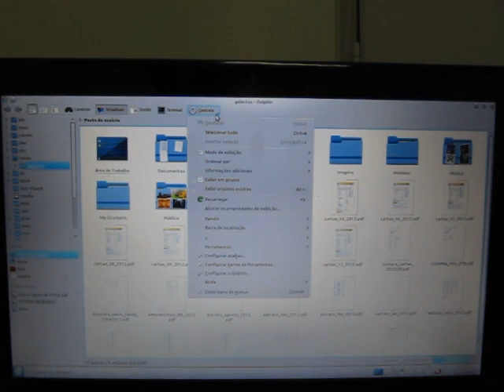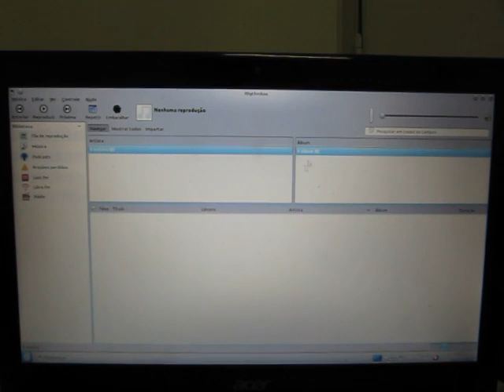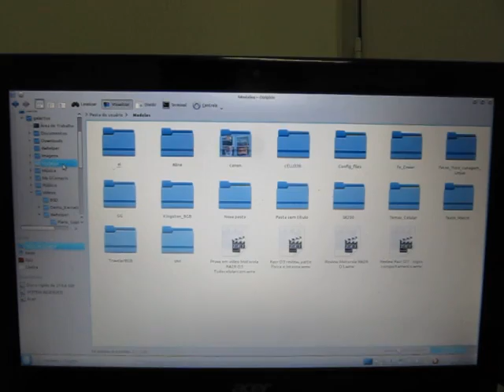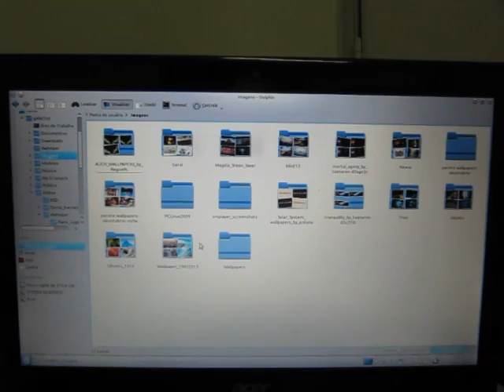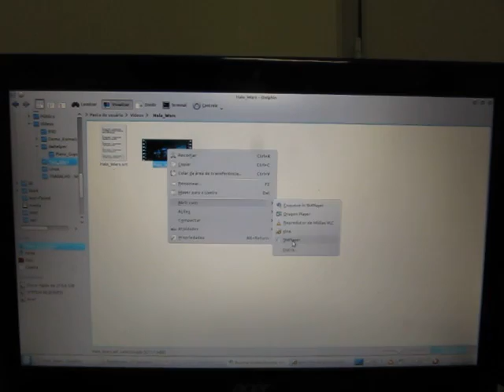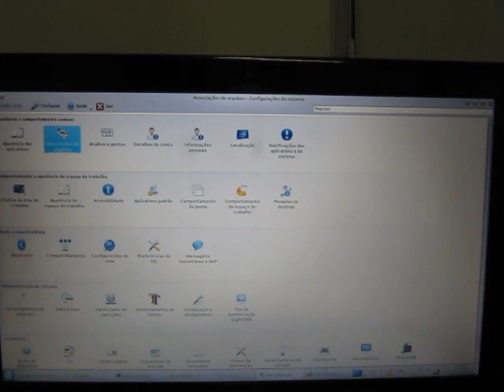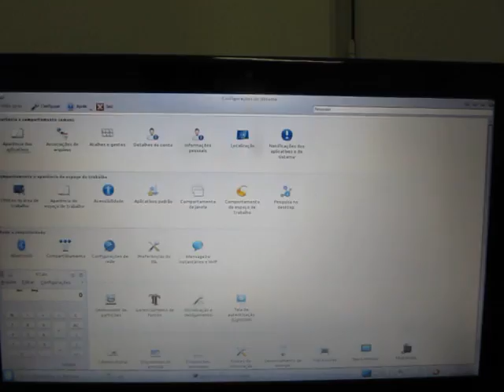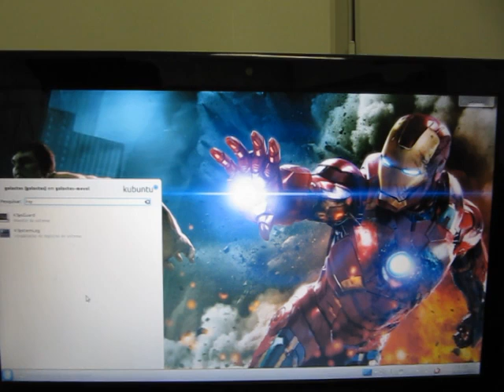Demo Kubuntu 12.10 Kernel LowLatency oficial Ubuntu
Kubuntu 12.10 + KDE 4.10 + Kernel LowLatency Oficial 3.5 + Sistema otimizado